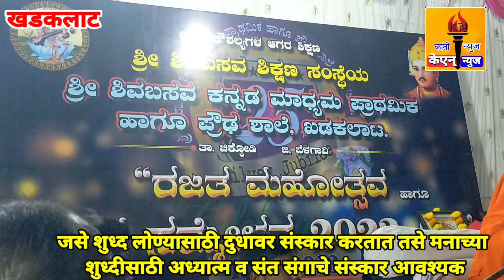खडकलाट येथे श्री महेशानंद महास्वामीजींच्या प्रवचनास उत्स्फूर्त प्रतिसाद.केएन् न्युज खडकलाट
ಕೇ.ಎನ.ನ್ಯೂಜ ಖಡಕಲಾಟ
के.एन्.न्युज खडकलाट
KN Kranti News Khadaklat.

The purpose of KN News Kranti News is to motive Educational, Social, Sports, Agric.एन्.न्युज खडकलाट
KN Kranti News Khadaklat.ultural activities in rural area.